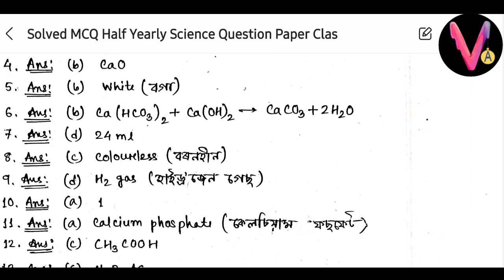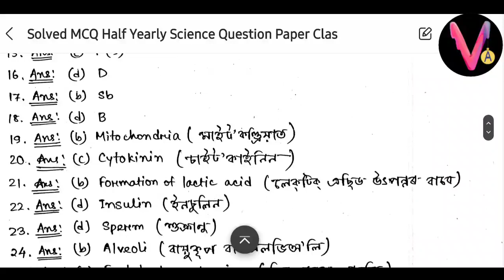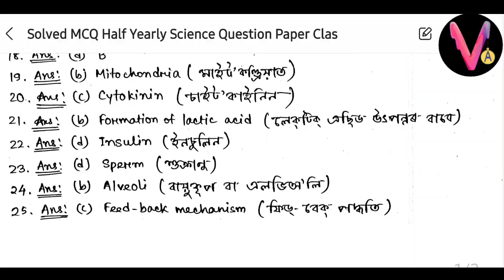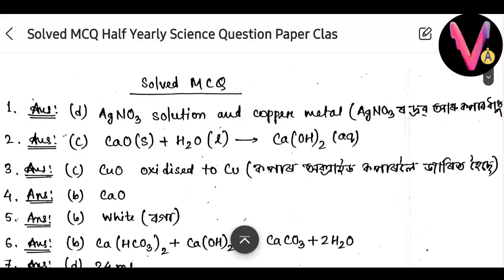Half Yearly General Science Question Paper 2023| Solved MCQ | Class10 |Nagaon District |SEBA Board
In this video we have discussed Class10 Science Half yearly Question Paper solutions.